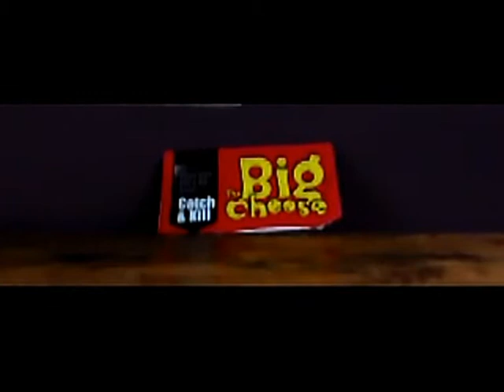Big Cheese Ultra Mousetrap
This is what a big cheese mousetrap looks like when filmed activating at 160fps.
Quality is low sadly, had to be sacrificed to get the fps.